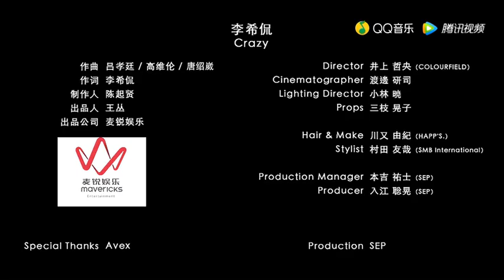[MV] 李希侃 LI XIKAN 《CRAZY》MUSIC VIDEO